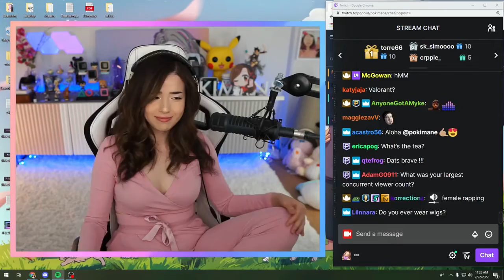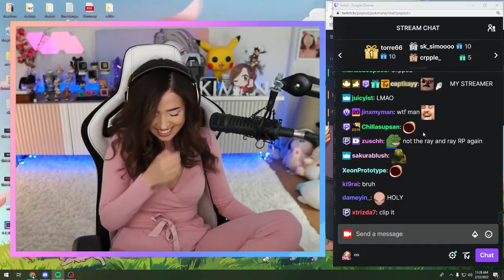Pokimane wants to date Ray, Ramee, and Randy! | GTA NoPixel RP